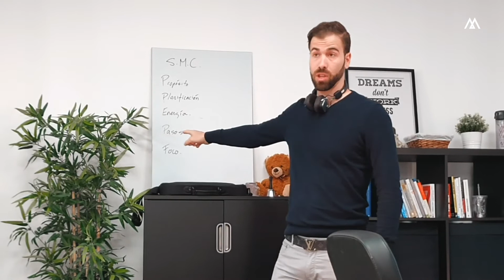MI SISTEMA DE MOTIVACIÓN CONTÍNUA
Si eres nuevo en mi canal, soy Jesús Madurga. Soy el fundador de Billionaire Code. Es una consultora de crecimiento empresarial en la que ayudamos a otras empresas a crecer. Además, soy propietario de NeoAttack, la agencia de marketing más importante de España, y del Hotel Utopia en Alicante entre otros negocios.